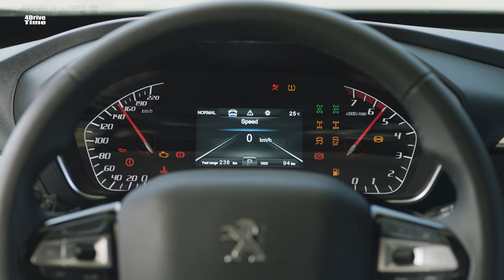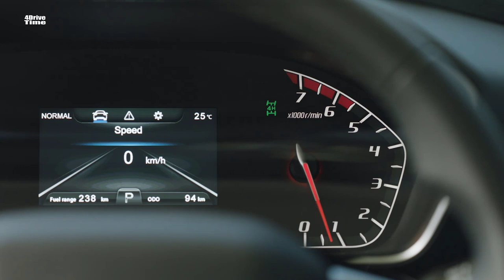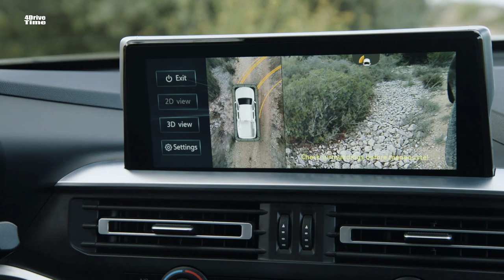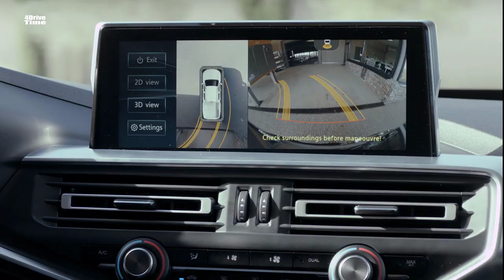2021 Peugeot Landtrek Multipurpose & Workhorse – Features, Design, Off-Road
Peugeot might not be known as a major player in the truck segment, but it has built some reputable workhorses over the years. Relevant examples include the 404 and 504 pickups, not to mention the 207-based Hoggar and a more recent model simply called “Pick Up” for the African continent launched nearly three years ago. The company with the lion badge is doubling down on its truck efforts with the launch of the more upscale Landtrek, a one-ton pickup initially for Latin America and Sub-Saharan Africa.

If you're wondering about the origins of the truck, the Landtrek comes to life as part of a collaboration between Peugeot and Chinese automaker Changan. It's based on a newly developed platform and has a sibling in the Changan Kaicheng F70 revealed nearly a year ago.

It follows the company’s highly praised design language and comes in three different flavors: single cab, double cab, and chassis cab. Peugeot says it will sell the Landtrek in “Workhorse” and “Multipurpose” versions with a wide array of accessories available for both professionals and families. All of them have a width of 1.92 meters (75.6 inches), with a 5.39-meter (212.2-inch) length for the single cab model and 5.33 meters (210 inches) for the double cab configuration.

The Peugeot Landtrek has racked up an impressive 2 million kilometers (1.24M miles) of testing on all types of surface and weather during the development phase and is set to offer a payload of up to 1.2 tons and a towing capacity of 3 tons. The Workhorse single cab model will be available without a rear bumper and thus offer a 180-degree opening tailgate, while on some of the versions the ground clearance can reach 235 mm (9.2 inches).

Available in both 4x2 and 4x4 configurations, the Landtrek will be powered by a 2.4-liter gasoline engine rated at 210 hp and 320 Nm (236 lb-ft) sent to the wheel via either a six-speed Getrag manual or a Punch automatic transmission with the same number of gears. The latter will provide the driver with the choice between three selectable modes: Sport, Eco, and sequential. There’s also a 1.9-liter diesel with 150 hp and 350 Nm (258 lb-ft) linked exclusively to the aforementioned manual ‘box and available in both 4x2 and 4x4 guises.

If you’re wondering about how much it weighs, the Peugeot Landtrek tips the scales at 1,950 kilograms (4,300 pounds) in double cab form with rear-wheel drive regardless of engine. The 4x4 double cab with the manual weighs 2,030 kg (4,475 lbs) whereas the 4x4 double cab with the automatic is the heaviest of all, at 2,060 kg (4,541 lbs).

It wasn’t engineered to take down Nürburgring lap records, so the quickest version can do the 0-62 mph (0-100 km/h) sprint in 11.2 seconds for the 4x4 gasoline model with the automatic transmission, before maxing out at 110 mph (177 km/h).

Stepping inside the cabin, it takes bits and pieces from other Peugeot models, with relevant examples being the two-spoke steering wheel from the 3008 and the 10-inch touchscreen from the 508. It has arguably one of the nicest interiors in the pickup truck segment, with a choice between two independent or a three-seater bench up front. When folded, the rear seats can support a load of up to 100 kilograms (220 pounds) for even greater versatility further enhanced by 25 liters (0.8 cubic feet) of storage space available throughout the interior.

Peugeot will sell the Landtrek with a generous array of kit, including everything from automatic dual-zone climate control and LED headlights and taillights to trailer swing control. Up to four cameras will be available, including an off-road camera built into the rearview mirror on the passenger side. Safety systems will include hill descent control, six airbags, ESP, and lane departure warning.

Sadly, Peugeot doesn’t plan to sell the Landtrek in Europe.
Source: Peugeot